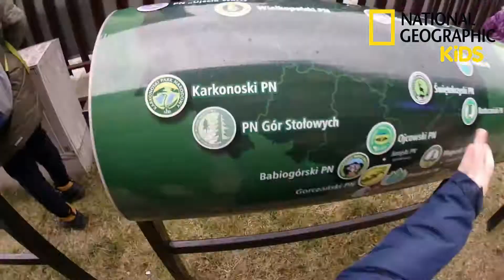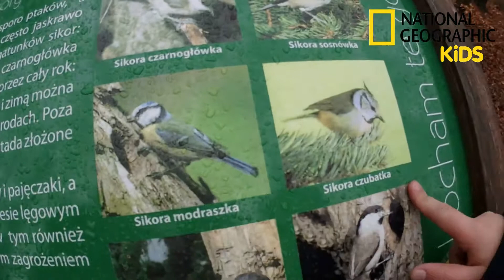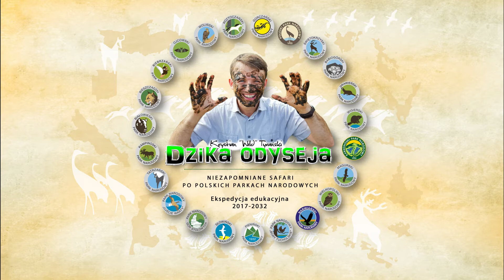RODZINA GŁUSZYKÓW W KARKONOSKIM PN, DZIKA ODYSEJA #5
Ruszamy z Szymonem, Mateuszem i Mamą Anetą na wyprawę do Karkonoskiego Parku Narodowego. Razem z nami poleci też podróżniczek! Zaśpiewamy piosenkę, wytropimy strumienie wpadające do Wodospadu Kamieńczyka i będziemy chodzić po oblodzonym szlaku! Odkrywcy opowiedzą ile mamy gatunków sikorek, pokażą jak złapać najwięcej płatków śniegu za jednym razem, zaprezentują różne szlaki i wejdą na Zamek Chojnik. Niezapomniana przygoda trwa!